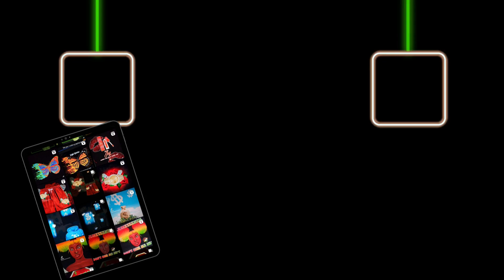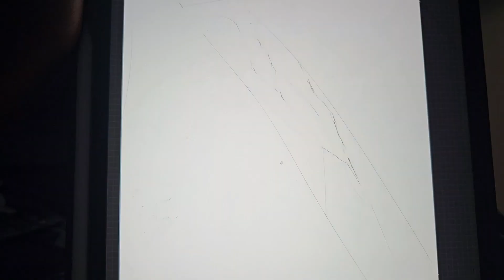HOW TO GET CLIENTS AS A GRAPHIC DESIGNER + FLYER PROCESS